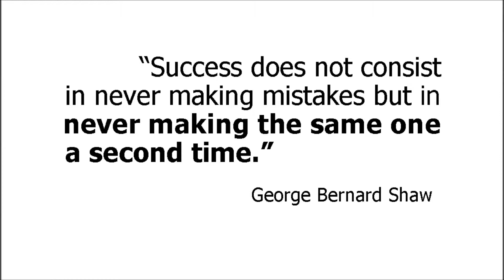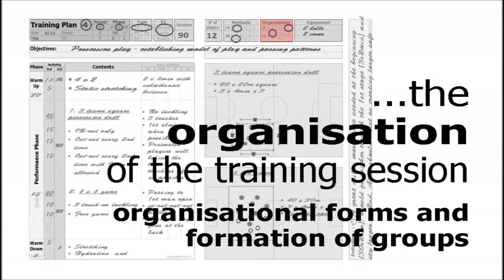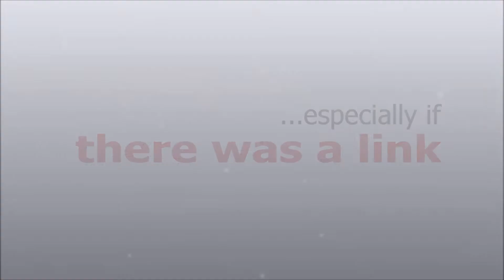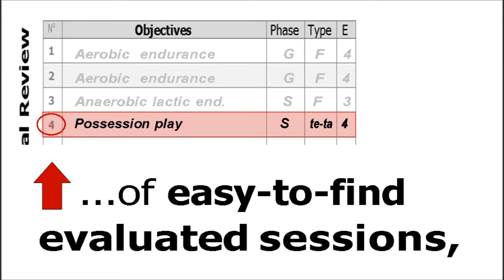Training Session Evaluation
Step by step evaluation of the football training session